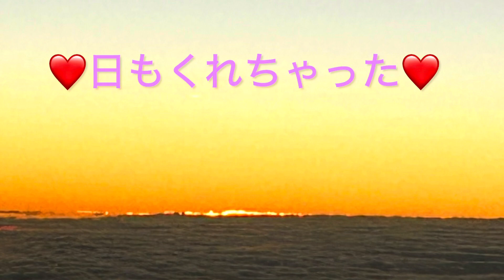❤カワイイ❤CAさんと❤テイクオフ❤piece❤で❤初体験❤最高速度❤1000km超え❤でカッ飛び❤出発2時間遅れ❤到着も遅れ❤パイロット❤アナウンス❤予告編❤続きはまたね❤2024年1月22日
❤piece❤カワイイ❤CAさんと❤テイクオフ❤初体験❤最高速度❤1000km超え❤でカッ飛び❤出発2時間遅れ❤到着も遅れ❤パイロット❤アナウンス❤予告編❤続きはまたね❤2024年1月22日

❤MM295❤カワイイ❤CA❤さんと❤テイクオフ❤piece❤ピーチ❤PILOT❤announce❤福岡空港❤新石垣空港❤直行便❤ユーチャンネル❤in❤石垣島❤

❤キレイな❤CA❤さんと❤テイクオフ❤piece❤ピーチ❤福岡空港❤新石垣空港❤直行便❤ユーチャンネル❤in❤石垣島❤MM295❤MM296❤

JAL　浪漫飛行／米米CLUB  沖縄　石垣島　西表島　八重山諸島　波照間島　黒島　竹富島　　ユーチャンネル
沖縄　ロス　先月行ったけどまた行きたい。　ユーチャンネル　JAL　ナイス　ランディング　気持ちいい

ＭＭ296　Peach 　Airbus A320　宮古島　上空　は　静か　石垣空港　〜　福岡空港　ユーチャンネル　台風2号　強風域　2023年5月30日
波照間島　ニシ浜　日本最南端　の　海水浴場　ウミガメ　さん　にも会える　お魚さんたちも沢山お出迎え　満潮でも遠浅の海　2023年5月26日
ＭＭ296　Peach 　ハイレベルな　CAさん　アナウンス　雨の　ランディング
ヴェイパー(Vapour)発生
日本語　英語　 で　アナウンス　石垣空港　〜　福岡空港　ユーチャンネル　台風2号　強風域　2023年5月30日
ＭＭ296　Peach 　CAさん　アナウンス　今日はいつもと違います。日本語　英語　 で　アナウンス　石垣空港　〜　福岡空港　ユーチャンネル　in　石垣島　台風2号　暴風圏内　でも　テイクオフ　2023年5月30日
Peach CAさん カワイイ日本語、英語　で　I'll land in a little while. 　Ishigaki Airport　Peach 　ユーチャン　23年5月25日　Fukuoka　Airport
２　Peach　CAさん 日本語　英語　で　アナウンス 　発音良い　Fukuoka Airport　Push back　Engine start-up　ユーチャンネル　23年5月25日
CAさんアナウンス　1
Peach CA　さん　アナウンス　???　お隣はグランドを徒歩で搭乗中　ユーチャンネル　in　西表島　最終日　石垣島空港〜福岡空港　Peach なのに　飛ばします。　2023年3月12日

ロングバージョンです。
西表島　星の砂浜　で　シュノーケリング　夕方まで　いっぱい遊んで　夜はホタルを見て　お腹ペコペコ　夕食　へ　移動　 一隼（イチタカ）　2023年3月11日
ちゅらさん　で　西表島　の　次は　カタマラン　ヨット　シュノーケリング　夕方まで　ニライナホリデイズ　2023年3月10日
ちゅらさん　高速艇　で　西表島　出港　ユーチャンネル　in 西表島　2023年3月10日　ロングバージョン
ユーチャンネル　in　石垣島　〜　西表島　滞在2日目　西表島へ出発　今日はどの高速艇に乗れるかな?2023年3月10日
ユーチャンネル　in　石垣島　やっと1日目が終わっちゃいました。2023年3月9日
2軒目　迷亭　です。

ユー動画　ユーチャンネル
ユーチャンネル　in　石垣島
iPhone　14　Plus　で撮影
128GBでしたら在庫あり。256GBは少ない。Amazonでのお買い物は下記URLからどうぞ!

やいま
2021年10月8日進水[22]、2021年12月18日就航[23]。江藤造船所（唐津）建造[22]。
122総トン、全長33m、全幅7.5m、最大速力32ノット、旅客定員220名[22]。
船名の「やいま」は「八重山」を意味する八重山方言。2021年7月に「奄美大島、徳之島、沖縄島北部及び西表島」が世界自然遺産に登録されたことに因み、船体にイリオモテヤマネコ、カンムリワシ等の八重山地方の動植物をデザインしている[22][24]。
あやぱに
2018年9月15日就航。江藤造船所（唐津）建造。
全長31.92m、全幅7.50m、最大速力30ノット、旅客定員217名[25]。
船名の「あやぱに」（綾羽）は「美しい羽」を意味し、カンムリワシの羽根を表す八重山方言。
にいぬふぁぶし
1990年12月進水・1991年1月竣工、強力造船所（伊勢）建造。
96総トン、全長33.20m、型幅6.50m、型深さ2.20m、ディーゼル3基、機関出力3,120PS、航海速力30ノット、旅客定員188名・乗組員4名[25][26]。
船名の「にいぬふぁぶし」（子ぬ方星）は「北極星」を意味する沖縄方言[27][28]。
ちゅらさん
2004年11月進水、江藤造船所（唐津）建造[29]。
19総トン、航海速力40ノット、旅客定員94名・乗組員2名[25][26]。
船名の「ちゅらさん」は「美しい」を意味する沖縄方言で[27][30]、八重山列島の小浜島を舞台としたNHK連続テレビ小説「ちゅらさん」で広く知られるようになった。
ちゅらさん2
2006年7月進水・竣工、江藤造船所（唐津）建造[29]、沖縄県離島海運振興保有。
83総トン、全長30.70m、型幅5.70m、型深さ1.75m、ディーゼル3基、機関出力2,443PS、航海速力34ノット、旅客定員149名・乗組員3名[25][26][31]。
サザンキング
1998年9月進水・1989年竣工[要出典]。
19総トン、ディーゼル2基、機関出力2,080PS、航海速力40ノット、旅客定員90名・乗組員2名[25][26]。
サザンクイーン
1998年8月進水・1992年竣工[要出典]。
19総トン、ディーゼル2基、機関出力2,080PS、航海速力40ノット、旅客定員90名・乗組員2名[25][26]。
サザンイーグル
2000年9月進水、江藤造船所（唐津）建造[29]。
19総トン、航海速力40ノット、旅客定員90名・乗組員2名[25][26]。
サザンクロス5号
1997年1月進水、江藤造船所（唐津）建造[22]。
19総トン、航海速力40ノット、旅客定員90名・乗組員2名[25][26]。
サザンパラダイス
2001年12月進水、江藤造船所（唐津）建造[29]。
19総トン、航海速力40ノット、旅客定員90名・乗組員2名[25][26]。
サザンコーラル
2003年11月進水。
19総トン、航海速力40ノット、旅客定員90名・乗組員2名[25][26]。
かりゆし（フェリー）
1993年4月進水・1993年竣工、小門造船鉄工建造。
99総トン、航海速力12ノット、旅客定員13名・乗組員2名[25][26]。
船名の「かりゆし」は「めでたいこと」、「縁起のよいこと」などの意味がある沖縄方言[27][32]。
ゆいまる（フェリー）
2017年3月竣工、2017年10月10日就航、江藤造船所（唐津）建造。
19総トン、最大速力20ノット、定員20名。
平成丸に代わる新造船[33][34]。
船名の「ゆいまる」は「助け合い」などの意味がある沖縄方言（この意味の方言としては「ゆいま